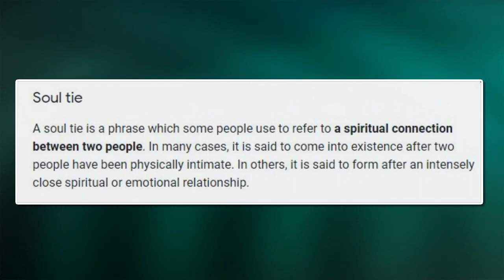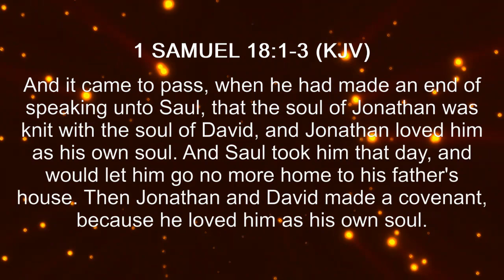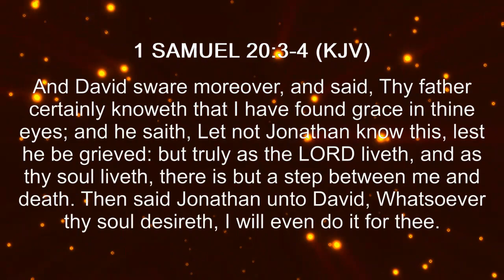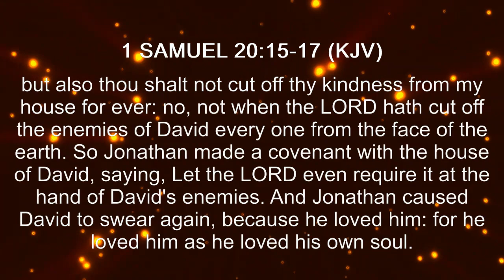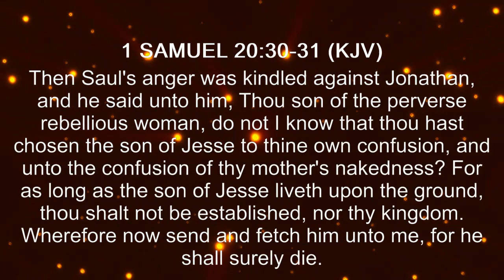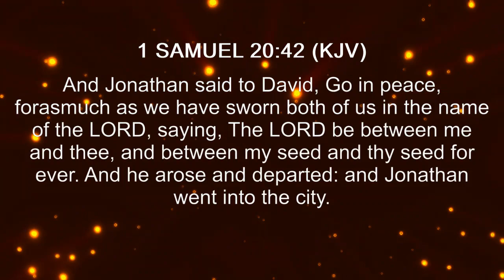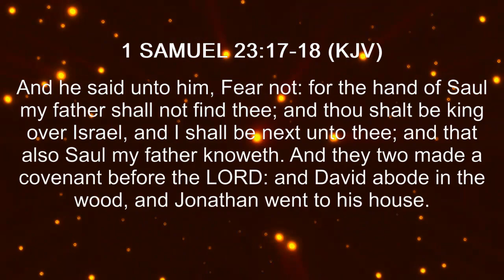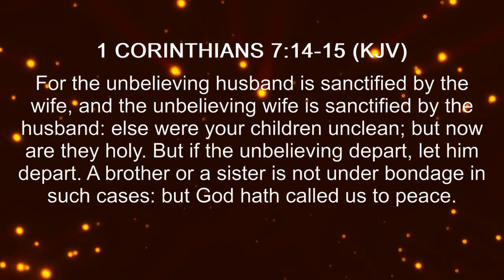SOUL TIES Pt. 1: GODLY SOUL TIES, KING DAVID and JONATHAN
Pastor Cherie Beltram sermon on "Soul Ties" in the End Times.

*Our original Youtube platform had almost 600 videos - but was removed because of censorship.  You can find those sermons here:  threeheartschurch.org  *

Taken at:
Three Hearts Church

**If you would like to donate to this ministry, please go to the church website listed above.**

References:

Sermon notes and scripture references available at churches website.